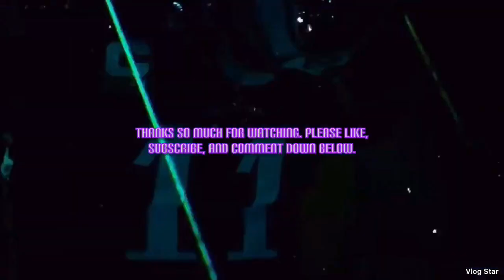Adrian Peterson || Feel the same | Mix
Share this vid to your friends

Thanks for all the supports

I don’t own any of these clips all are owned by the NFL and music owned by Marco Luka please check Marco out

Peace ✌️